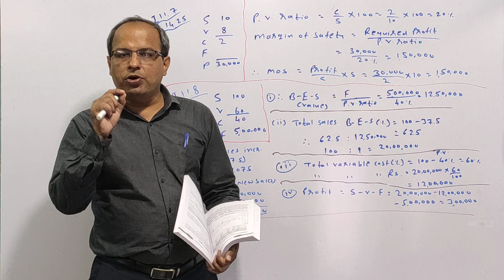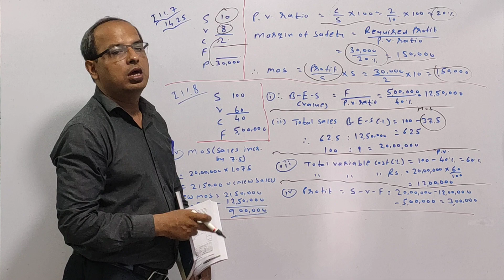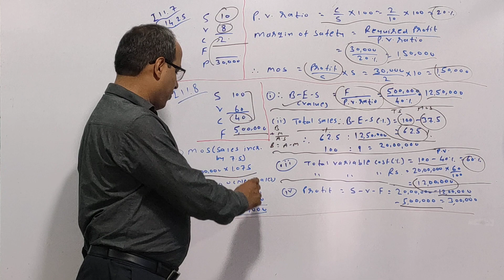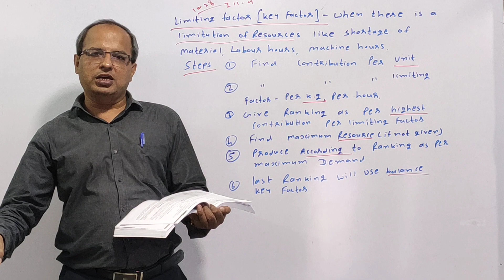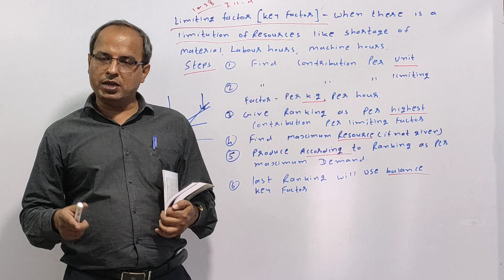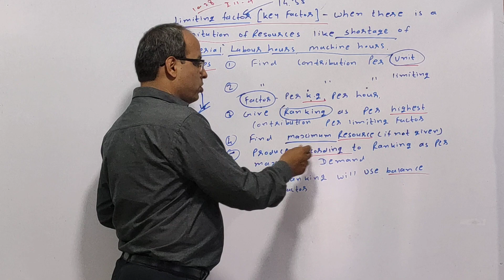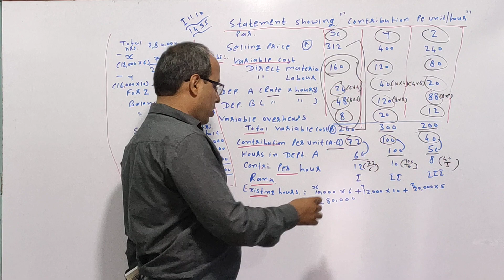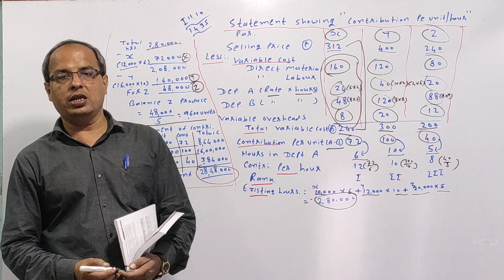marginal costing lecture 3 illustration 7 to 10 key factor, limiting factor